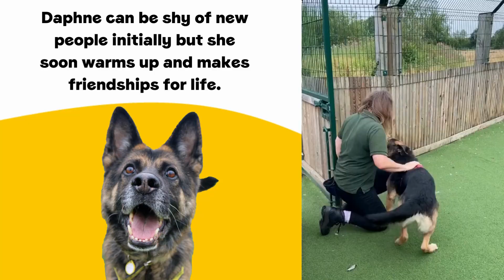Daphne the delightful German Shepherd cross | Dogs Trust Glasgow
Daphne is a beautiful lady who is super sweet once she gets to know you, but can be quite worried by new people. Daphne loves to play with her toys! A tennis ball is her top choice of toy. Meet Daphne at 👉 Dogs Trust Glasgow